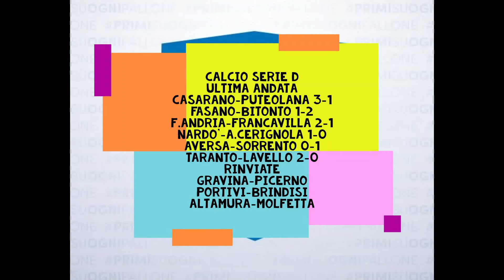Sport Report Lunedi'15.2.2021 con M.Siena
Per Le Immagini Flv Cerignola Facebook Official-Telesveva